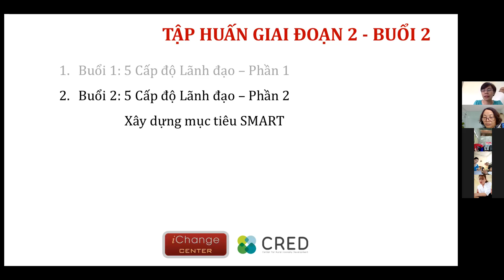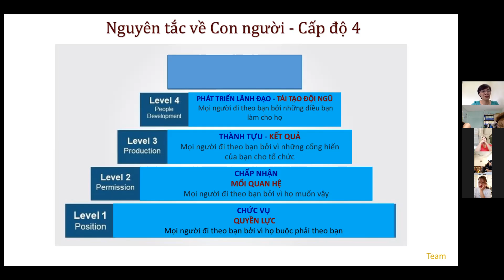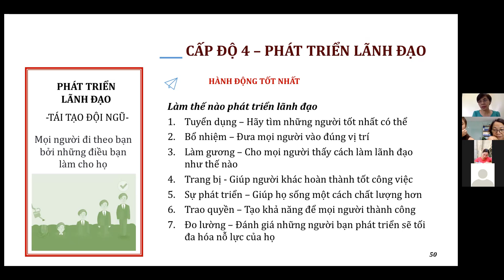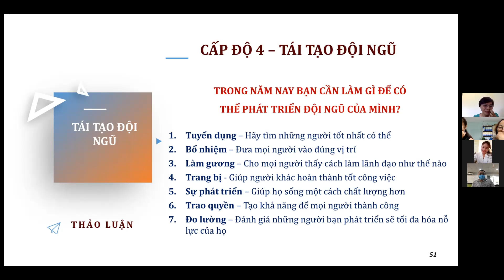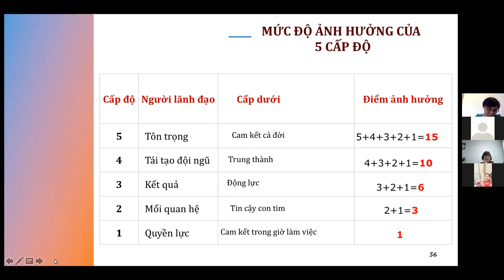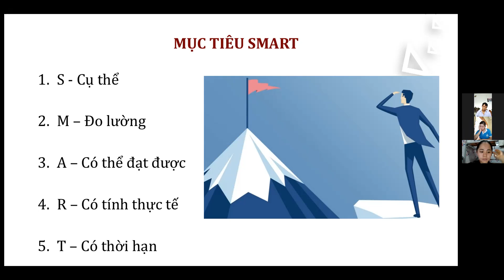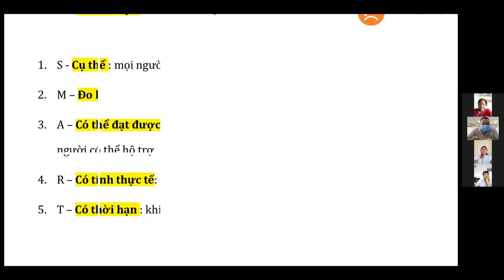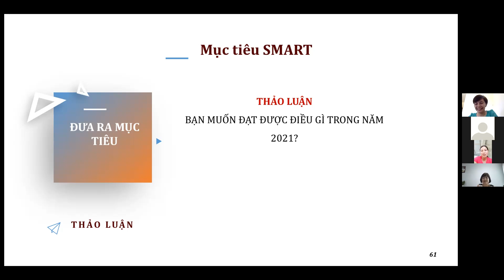Leadership_Bài 2_ 5 cấp độ lãnh đạo_Cô Diệp_Lớp 1